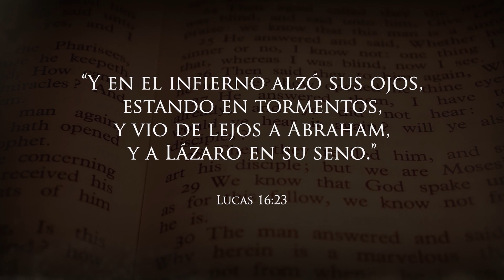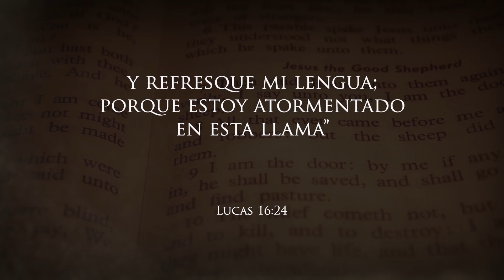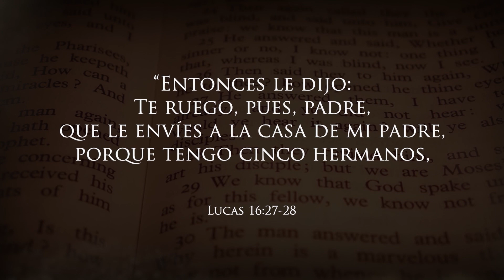2º capítulo de Misterios de la eternidad: ¿Qué nos llevaremos de esta vida al morir?